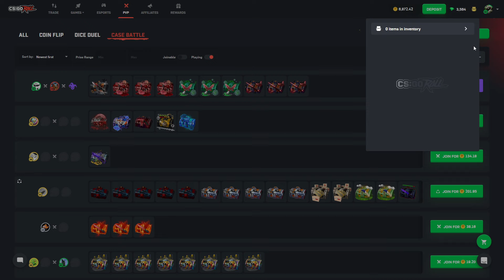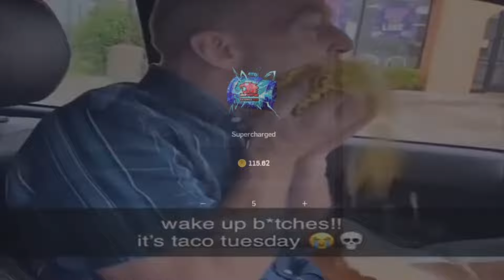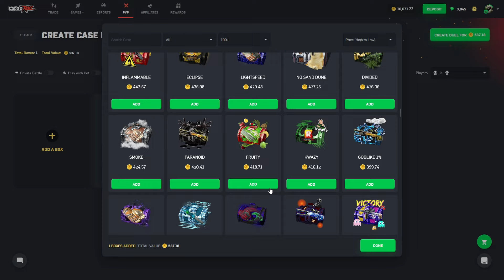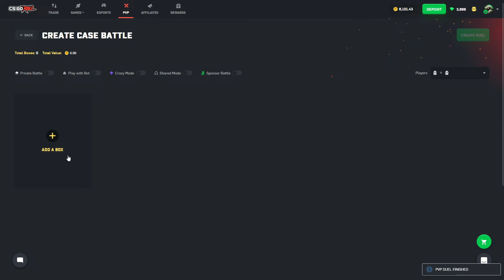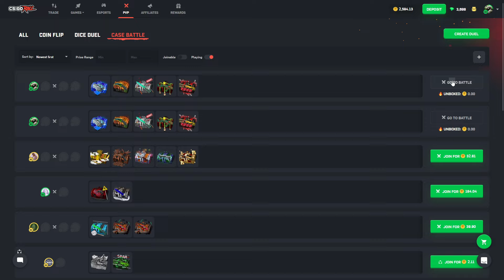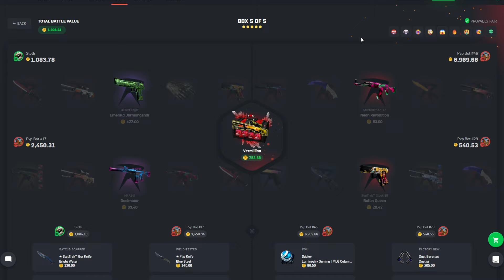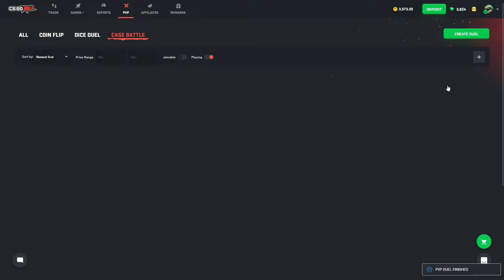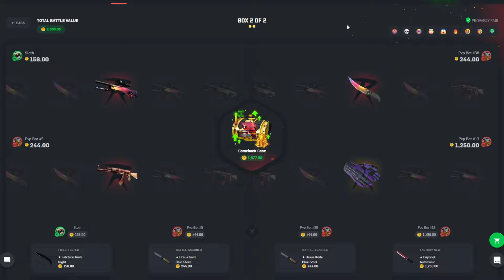IS THIS CRAZY MODE STRAT INSANE? (CSGOROLL)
Could this potentially be the best crazy mode strategy of all time? It has potential!
$10,000 Monthly Leaderboard Use code "SLOTH"